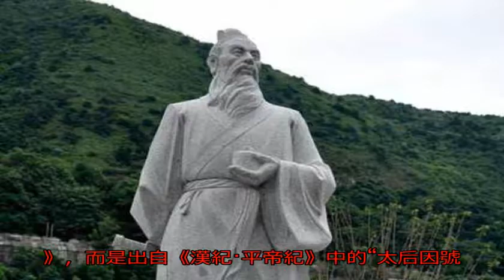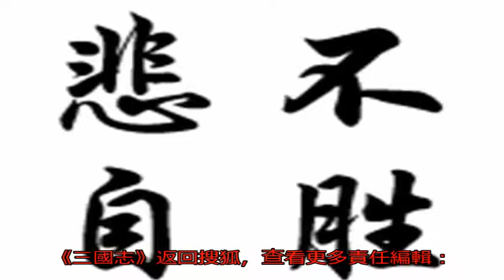司馬師廢掉皇帝，卻引發叔叔的不滿，一成語發泄心中悲傷_搜狐歷史_搜狐網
原標題：司馬師廢掉皇...